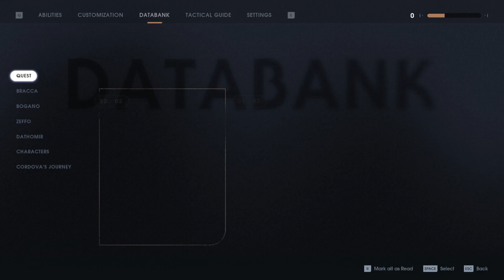Star Warz Jedi Survivor | Force Echo Whispers | Ancient Catacombs | Windswept Ruins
Seek The Eye of The Storm